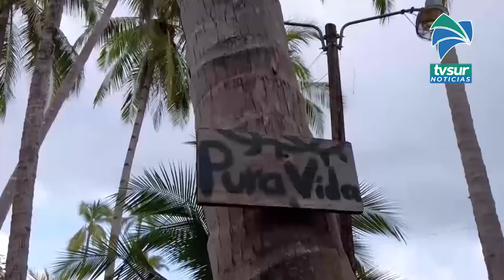Presidente pide al Congreso conocer proyecto para convertir a Puerto Jiménez en cantón